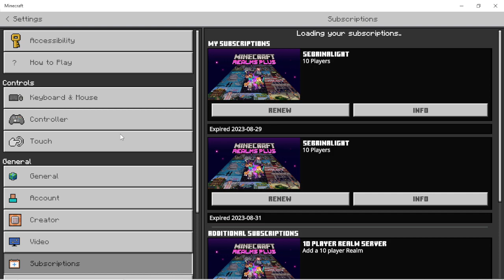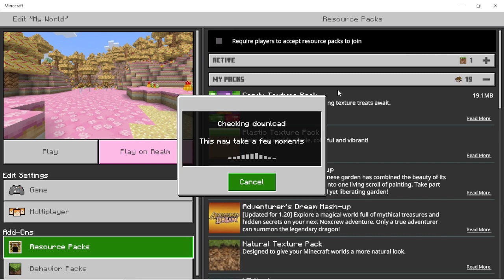Big Candy Mare Fan world ep 1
This is my new minecraft world that I started.